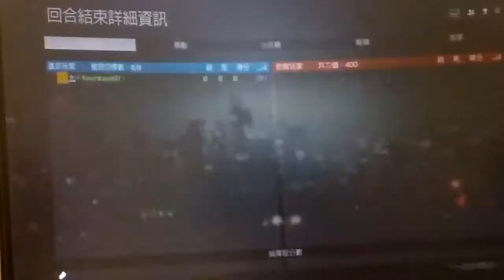2022-03-13 BF4 [星期日.寧靜日] 戰地風雲 4---破曉行動 片段 整個回合戰鬥完整版 [下午17:19pm-下午17:28pm]